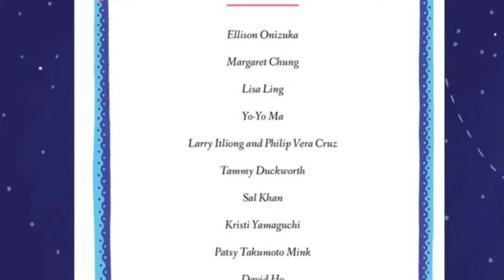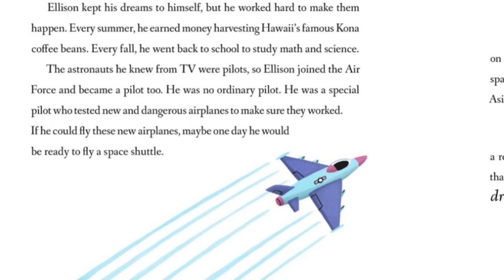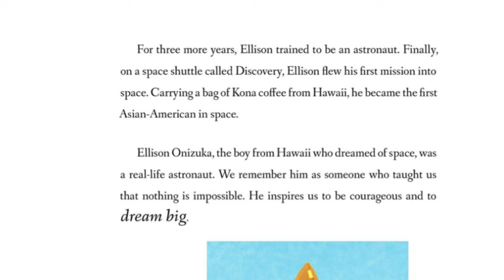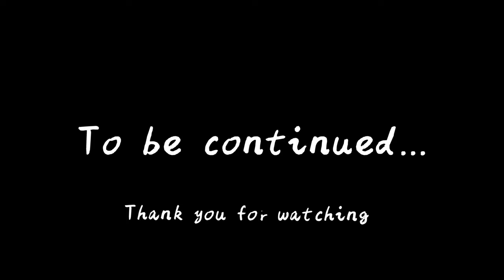Asian Americans Who Inspire Us (Ellison Onizuka)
Written and illustrated by Analiza Quiroz Wolf with Michael Franco
Read by Henry Bao (15)

This title is featured in
"One Book One World - Asian American Book Drive 2021"

**This video is solely used for educational and charitable purposes.**
Made by kids who want to help bring more diverse books into their schools and classrooms.